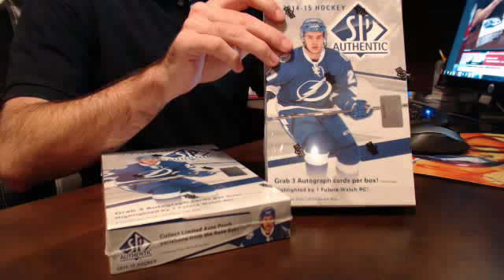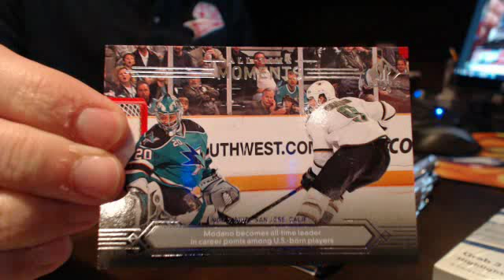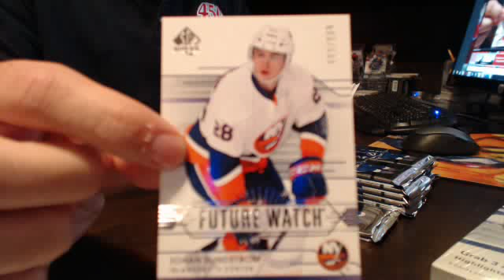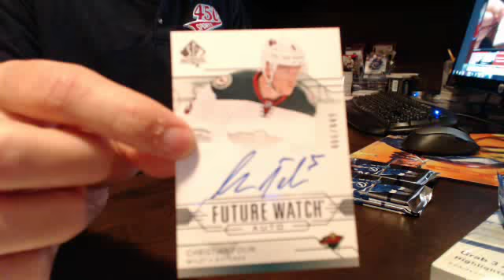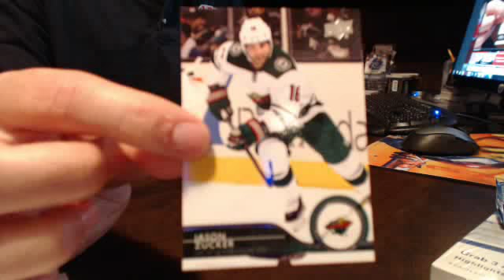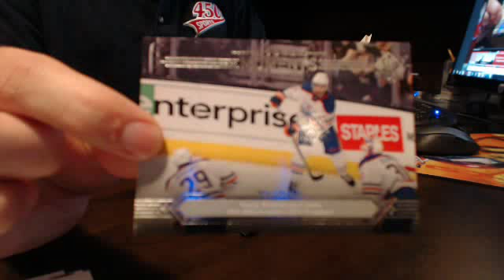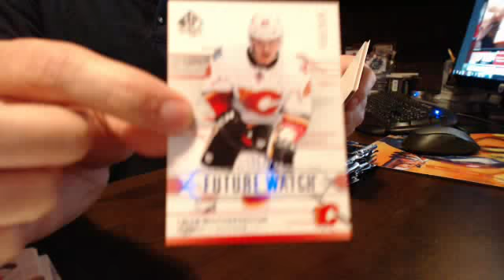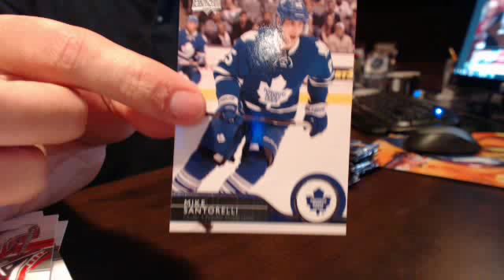450 Sports #487 - 2014/15 SP Authentic hockey double box break